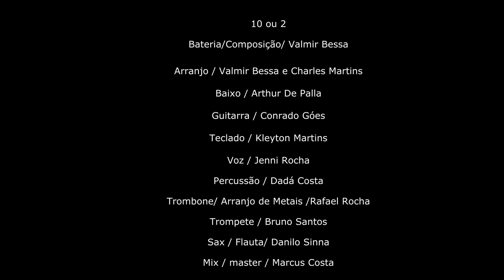10 ou 2 Valmir Bessa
10 ou 2

Composição : Valmir Bessa
Arranjo : Valmir Bessa / Charles Martins
Piano : Kleyton Martins
Baixo : Arthur De Palla
Guitarra : Conrado Goys
Percussão : Dadá Costa
Voz : Jenni Rocha
Arranjo de metais : Rafael Rocha
Trombone : Rafael Rocha
Sax / Flauta : Danilo Sinna
Trompete : Bruno Santos
Mix / Master : Marcus Costa